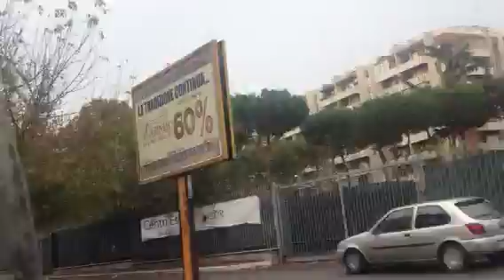Dopo Green Foc Anche Green Rock,il ProdottoTeutonico era un SC3000 Bagno Turco!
...e Secondotestomale...che ricordi,non e' stata una scelta voluta ma alla fine fu vincente,pochi costi e tanti ricavi!
vivalavita